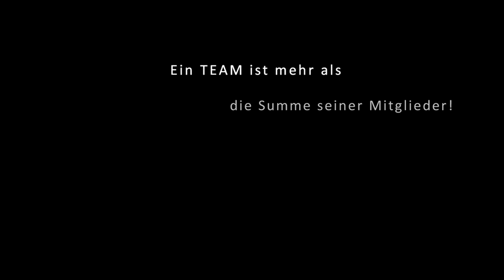TEAMBODYBUILDING Trailer 1 HD [German]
Dieser Film zeigt die Vorbereitung, das Training und das Leben dreier Naturalbodybuilder: Des deutschen Meisters Daniel Gildner, des bayrischen Meisters Alexander Thomas und der Bodybuilderin Sarah Liepe.

Release des Films ist März 2013